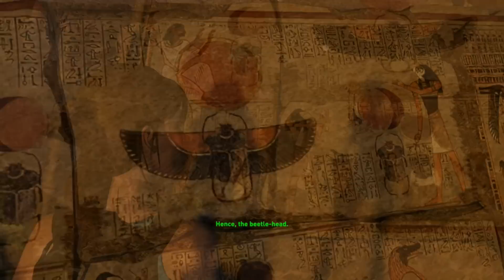Lara Croft and the Temple of Osiris Walkthrough Part 3 Gameplay Let's Play No Commentary